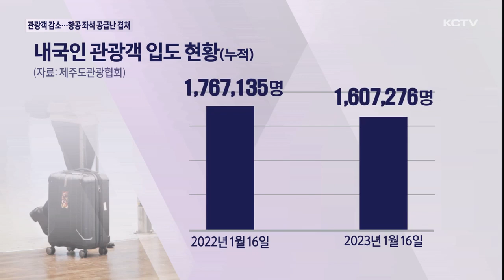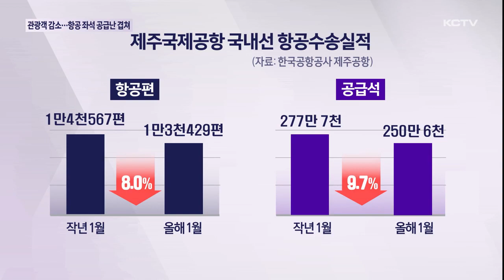관광객 감소에 좌석난까지…봄 관광 더 걱정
예상했던 대로 해외여행이 급증하면서 내국인 관광객 감소세가 뚜렷해지고 있습니다.

국제선 취항이 늘고 제주기점 항공편이 줄면서 좌석난까지 빚어지고 있습니다.

수학여행이 본격화되는 봄시즌이 더 걱정입니다.